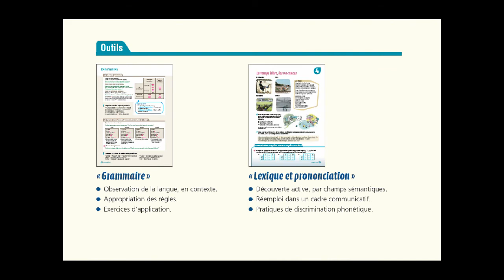Nickel en 12 questions et réponses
Evelyne Mazallon et Charlène Robert nous parlent de Nickel, la méthode de français pour grands ados et adultes.